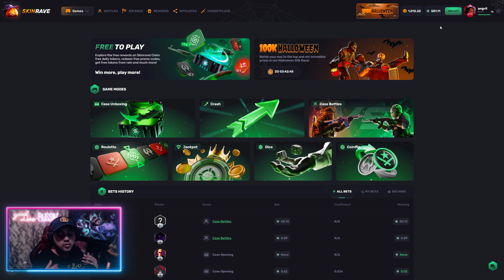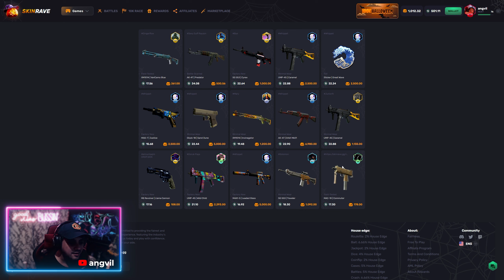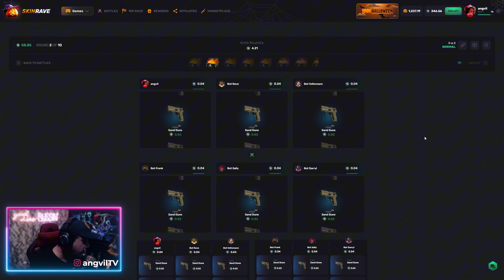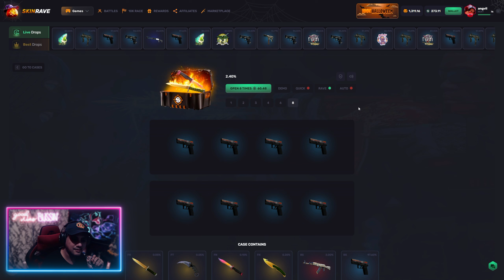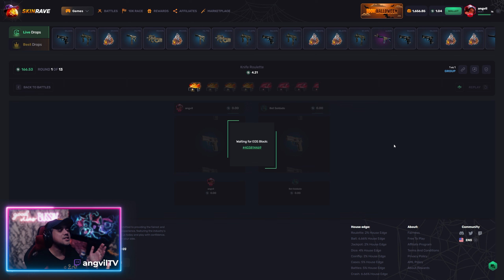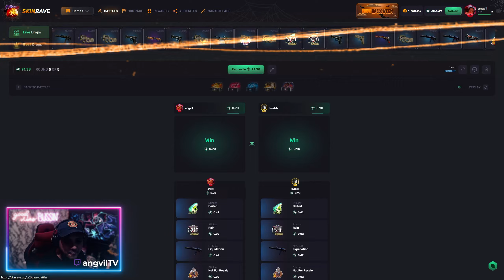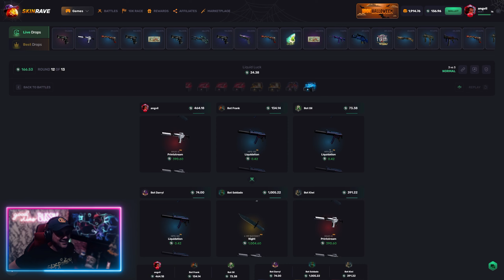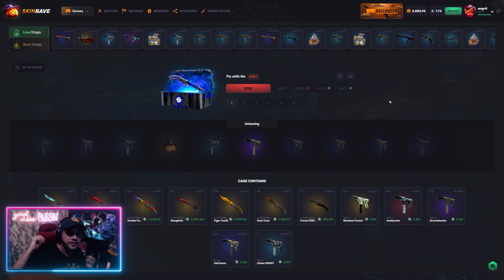I MISS THE PUMPKIN SPINS ON SKINRAVE! Did you?